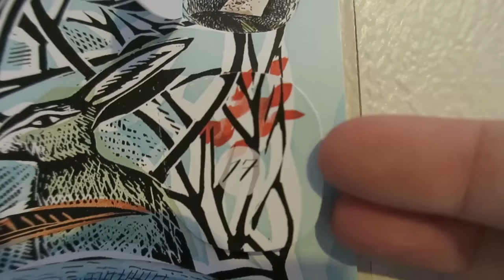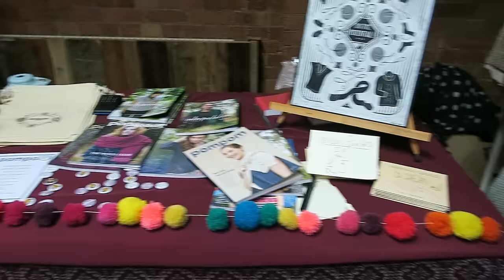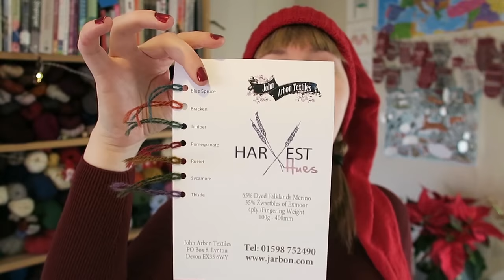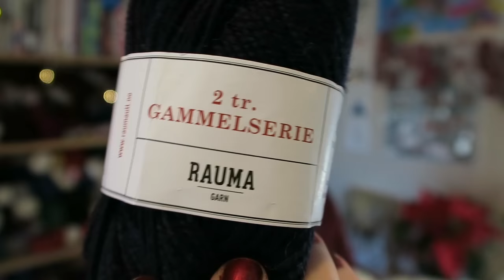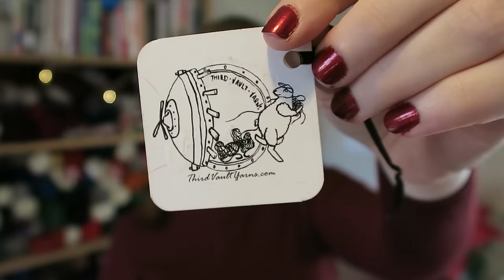Skeindeer Knits Ep. 14: PomPom Quartely's Christmas Party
I won FairlyLittle’s (and Inside Number 23’s) colourwork KAL prize draw!

Acquisitions:
The Fibre Company’s Terra
La Biene Aimee’s Merino
Pink Hazel project bag